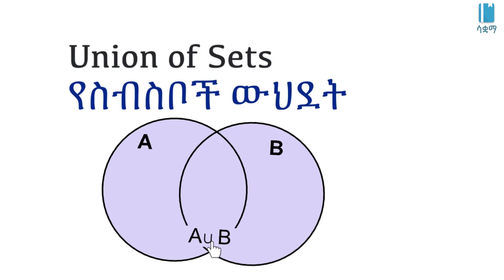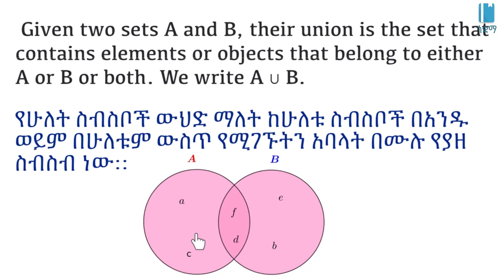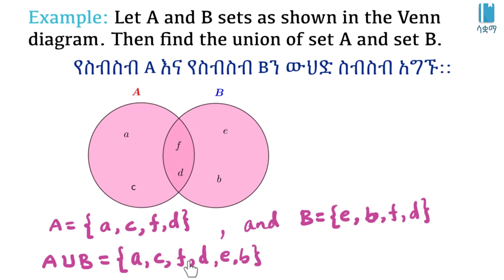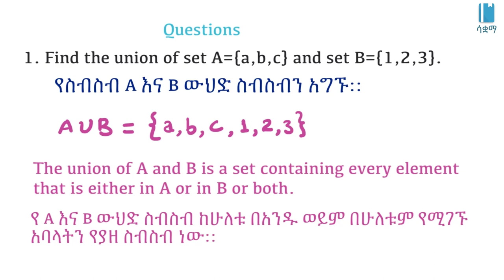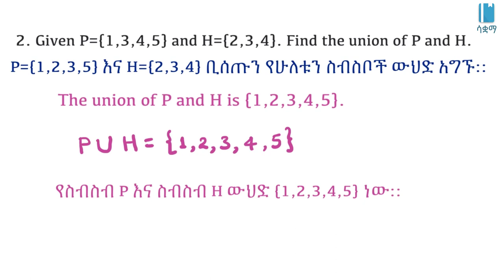Grade 7 Unit 1: Union of sets | የስብስቦች ውህደት